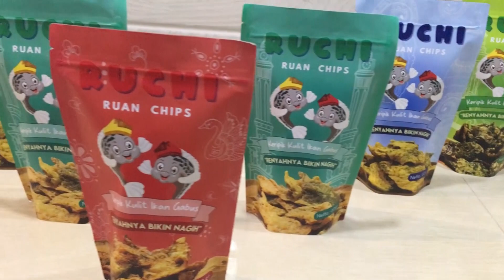FIKSI BOGA 2023 - RUCHI (RUAN CHIPS) - VIDEO PITCHING SMAIT NURUL ILMI JAMBI